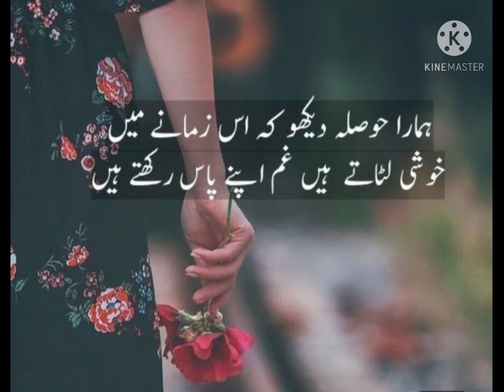beautiful Urdu poetry 2021